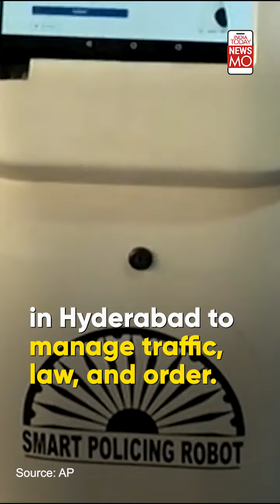Human-Like Robots In China To Be Mass Produce Humanoids By 2025, Why? | Watch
Robots are replacing humans in China. Thanks to AI, these robots are becoming more lifelike. They communicate with humans and, the developers want them to provide emotional support to people. China wants humanoid robots to be “the new engine of economic growth by 2027”. Watch why China is making humanoids